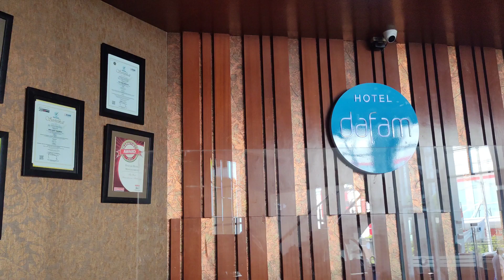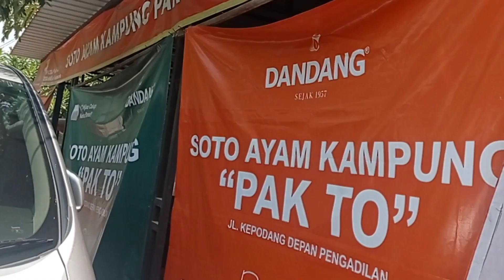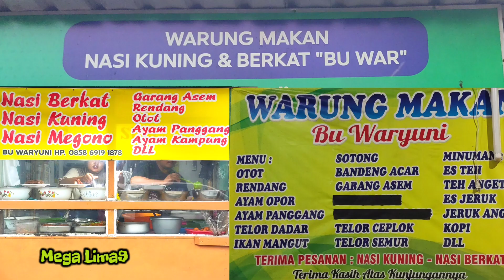TEMU KANGEN ASPIKAL 71 TH 2023 DI HOTEL DAFAM PEKALONGAN. Mega Lima9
Temu kangen, reuni merupakan acara untuk kembali ke masa silam.Mesin waktu ini mengembalikan saat2 indah ASPIKAL 71 atau Alumni SMP PIUS PEKALONGAN TH 71ke masa waktu mereka sedang ABG, Masa paling indah, belum terbebani tanggung jawab berkeluarga & memberi nafkah.
tawanya lepas
Video ini dokumentasi waktu mereka pertama kali datang ke Hotel Dafam & saat harus berpisah untuk pulang kembali ke dimensi waktu riil.
backsound : Girasol